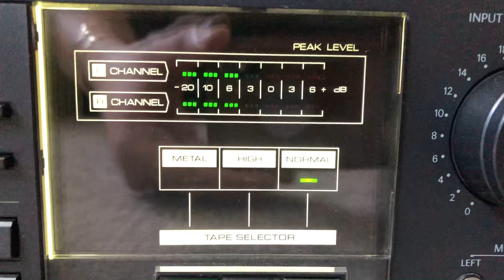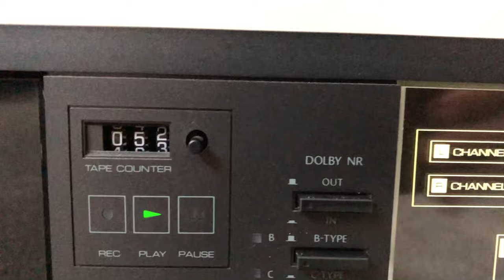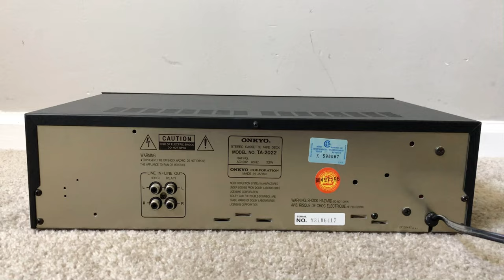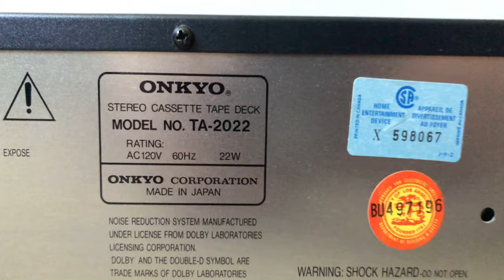Onkyo TA-2022 Single Stereo Cassette Deck Tape Player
Onkyo model TA 2022 Single Vintage Stereo Cassette Deck Tape Player

Specs:

Transport
Sìngle Capsŧan Transport
Belt Drive (Capsŧan)
Mechanical Tape Loading
Auto Shutoff

Tape
Chrome Tape Capabılity
Normal Tape Capabılity
Metal Tape Capabılity
Manual Tape Type Selection

Exterior
Front Loading
Orientation Left
Black Finish
Silver Finish

Speed
1⅞ ips - 4.76 cm/s

General
Stereo

Head Configuration
2 Head Desiǥn
4 Track / 2 Channel

Display
3-Digıt Mechanical Counter
Digital Peak-Reading Meters

Connectivity
2 Mono Microphone Inputs
Headphones
RCA Input/Output Connectors
AC Power Cord / Plug

Operation
Timer Recording/Playback
Full Logic Transport Control

Electronics
Record Protection

Indicators
Record
Dolby B
Dolby C
Play
Pause
Chrome Tape
Metal Tape
Normal Tape

Noise Reduction
Dolby-B Noise Reduction
Dolby-C Noise Reduction

Power Requirements
Alternating Current

Preamplifier
Individual Input Level Controls

Year 1983